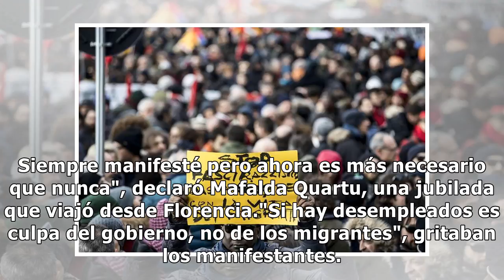Tras tiroteo, marchan en Italia contra el fascismo